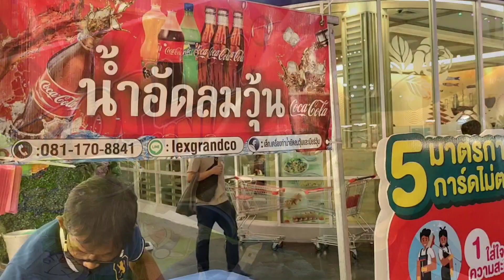Thai Local "COCA COLA" Slushie/ slushy/Arctic soda - Thai Street food - โค้กวุ้น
Foods are all around.
I always pass FOOD VIBES through your eyes.

FM060 - A smoothie or slushy coca cola in Thailand street food.

Price : 25 THB (0.7 USD) per 1 serve

Song : Bossanova
Artist : IIya Truhanov